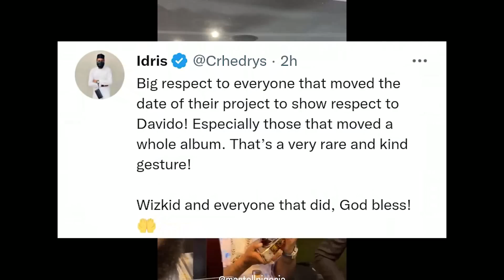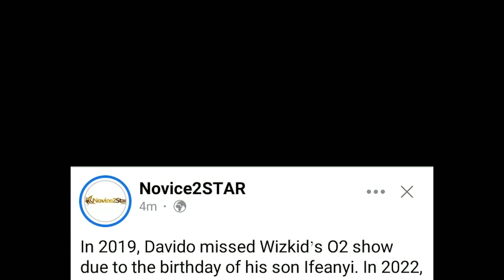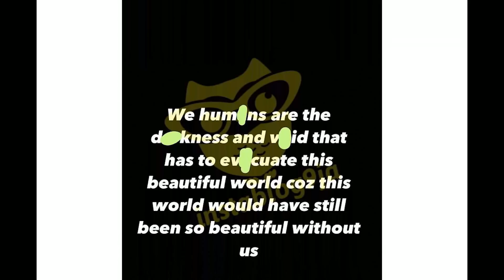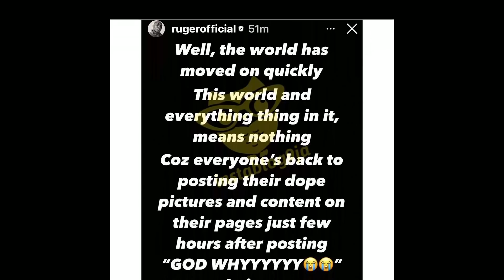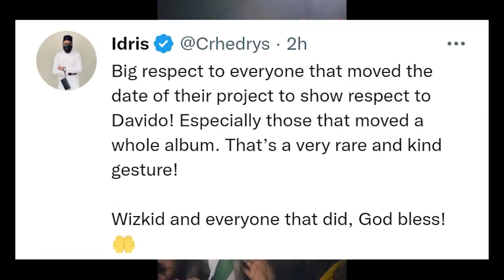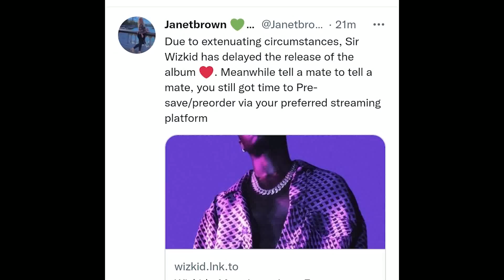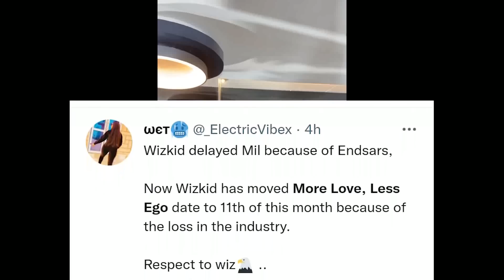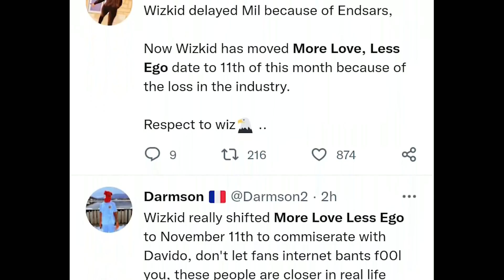WATCH Wizkid Visit Davido To Mourn With Davido Over his son Ifeanyi Death